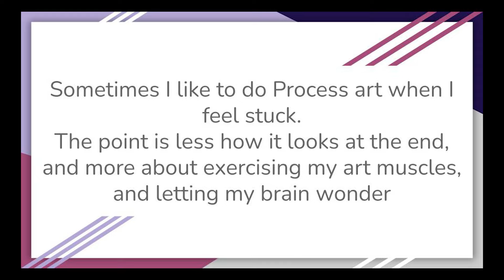Blue Circles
Let's do some Process Art.

Process art is an artistic movement where the end product of art and craft, the objet d’art (work of art/found object), is not the principal focus; the process of its making is one of the most relevant aspects if not the most important one: the gathering, sorting, collating, associating, patterning, and moreover the initiation of actions and proceedings.Process art defends the idea that the process of creating the work of art can be an art piece itself.

Music used in this video:
DoGBeaT - Write down Everything
Hotham - To the Stars
Kathali - Mushrooms - Instrumental Version
Ramol - Turbulence

Ending Song:
Notize - Montra